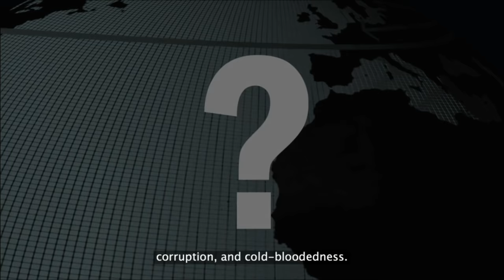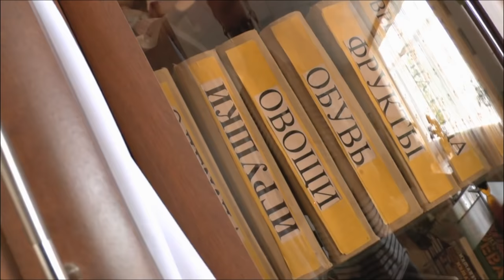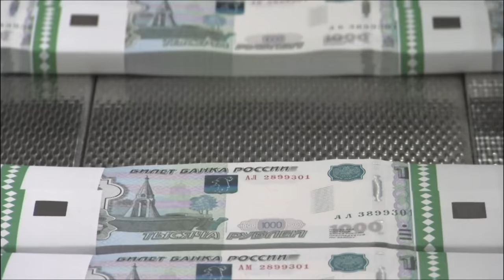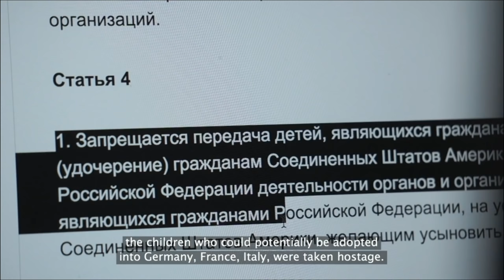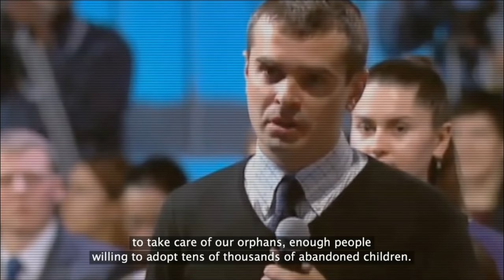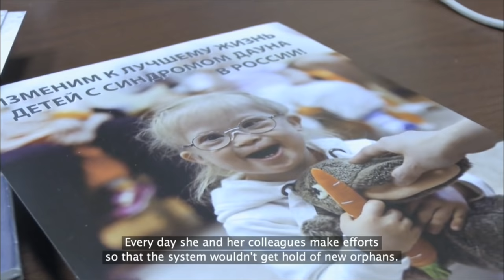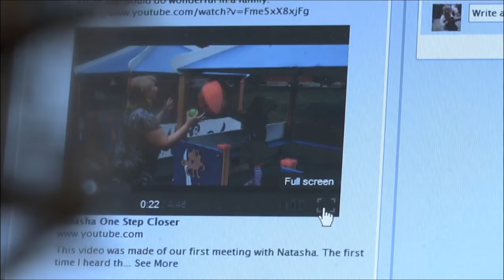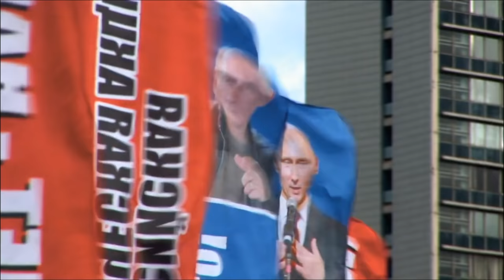Russia's Forgotten Orphans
Each year all over the world the number of families who can't have their biological children is growing. While in Russia there are nearly 500 000 orphans who wait for their chance to find adoptive parents. In Russia the adoption isn’t so popular. The only chance these children had was international adoption.

But December 25, 2012 President Putin has signed Dima Yakovlev’s Bill, banning American and some European citizens from adopting Russian children. Katrina Morris from US was one of those, who couldn’t accomplish the adoption process of Natasha, a five-year old girl with Down syndrome. Among other thousands of Russian orphans Natasha is unlikely to ever be adopted, but Katrina goes on struggling for her.

Russian journalists and social activists Alexander and Julia Kolesnichenko are trying to help her. Will they be able to get Natasha out, struggling face-to-face with the billion-dollars Russian orphanage system and being involved into international political games?

From Children of the State